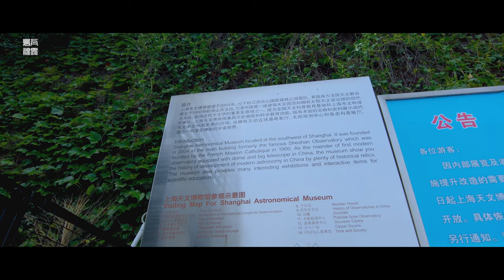佘山国家森林公园Sheshan National Forest Park\漫步在上海\上海街道\ SHANGHAI STREET SCENE\上海の街を散策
佘山，生活在上海的人都知道，也或多或少的去过。
民间传说和史志记载都说明：佘山因佘姓而得名。佘山得名最迟在宋代，最早则在汉代以前。 ，
传说中还有两个神话版本述说了佘山的由来，我们就不在这赘述了。
这次爬山，和疫情前不一样，需要过一道道安检，并且必须佩戴口罩方可入园，但当我们爬上山顶时，位于西佘山的天主教堂和天文台都因疫情而关闭，有点遗憾。
She Shan, as everyone living in Shanghai knows, has also visited more or less.
, Folklore and historical records all show that: Sheshan is named after her surname. She Shan got his name at the latest in the Song Dynasty, but initially before the Han Dynasty. ,,
There are also two versions of the myth in the legend describing the origin of Sheshan, so we will not repeat them here.
The climb was different from before the epidemic. It required a security check and a mask was required to enter the park. However, when we climbed to the top of the mountain, the Catholic Church and Observatory in West Sheshan were closed due to the epidemic, which is a bit regretful.